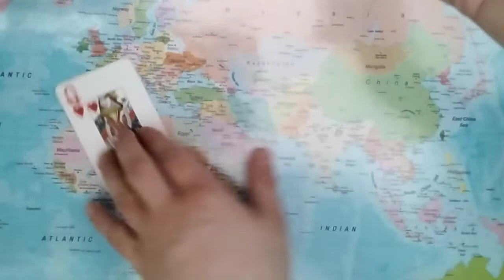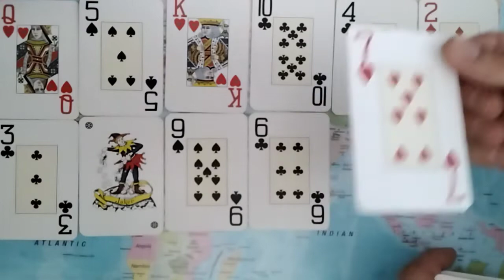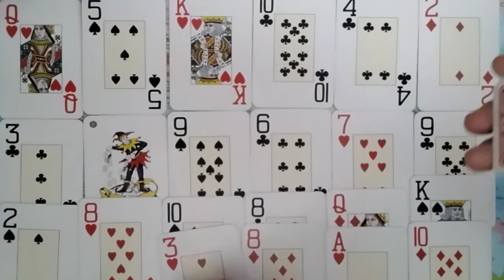GEMINI With Lots Of Water In Your Chart: You Are Dealing With A Professional Manipulator!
Welcome To "All Signs Tarot", This Is A Daily Love Tarot Reading For The Astrological Sign Of Gemini For March 7th, 2022.

gemini love
gemini love tarot
gemini love tarot april 2022
gemini tarot reading april 2022
gemini divine feminine
gemini divine masculine
gemini twin flame
gemini twin flame reading today
gemini twin flame 2022
gemini channeled messages